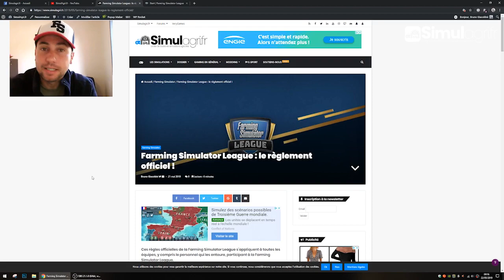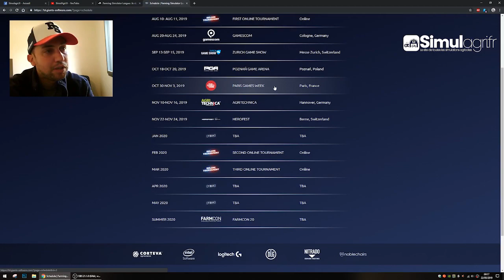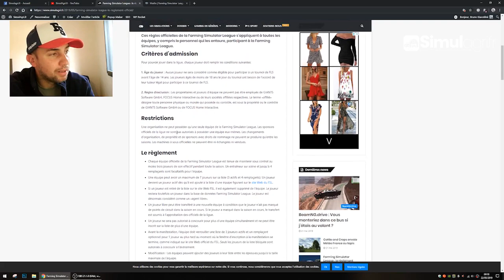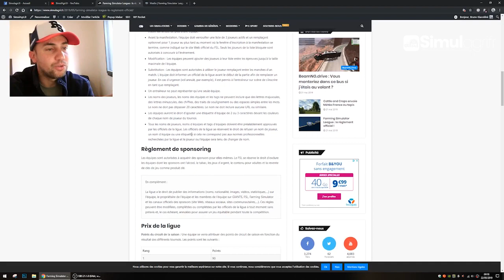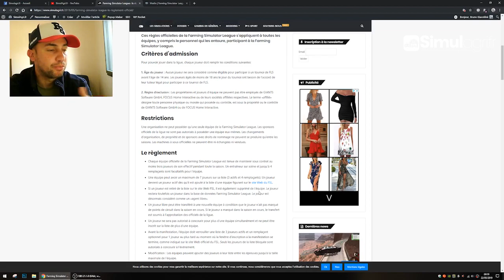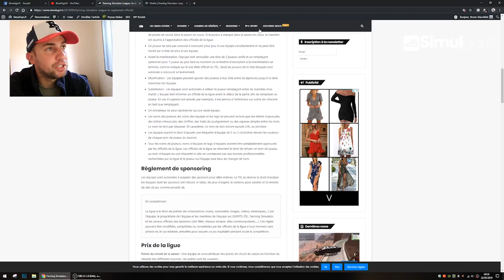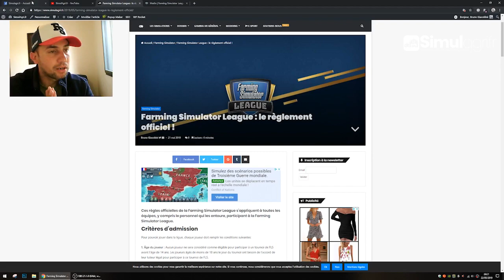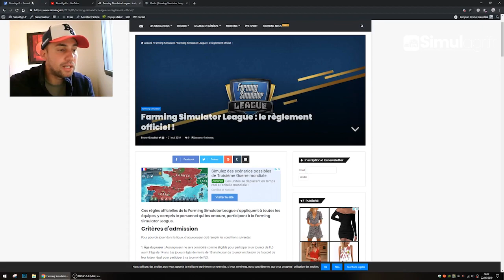Farming Simulator League : le règlement officiel !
•Ces règles officielles de la Farming Simulator League s’appliquent à toutes les équipes, y compris le personnel qui les entoure, participant à la Farming Simulator League.